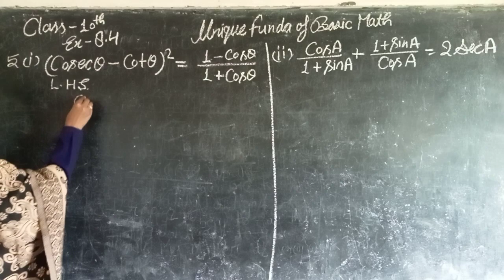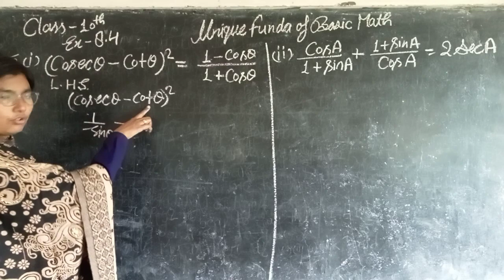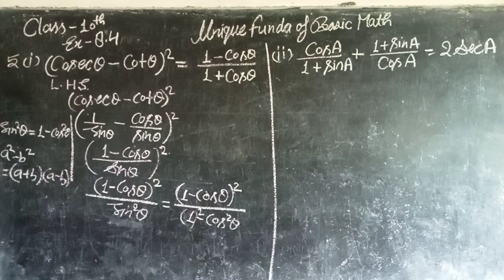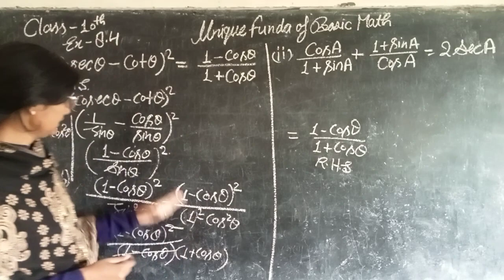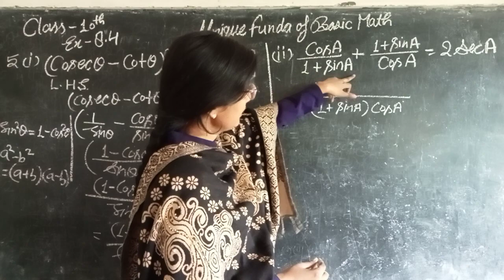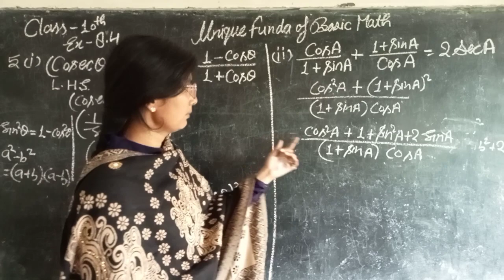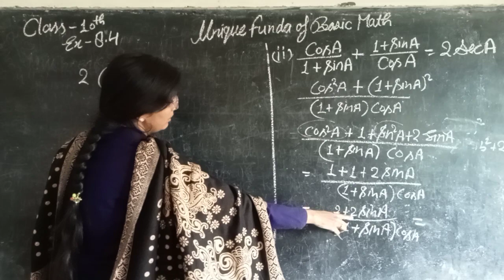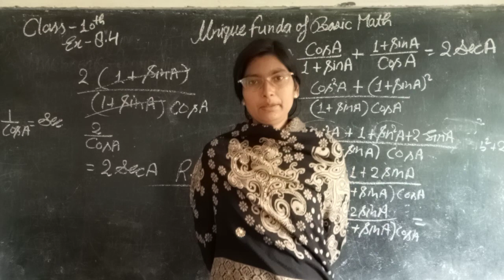NCERT Math# Class-10th# Ex-8.4# unique@